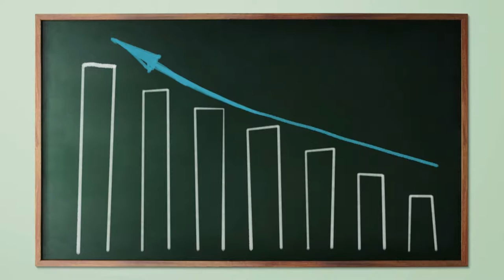LE MAUVAIS MARKETING SUR L'AFRIQUE